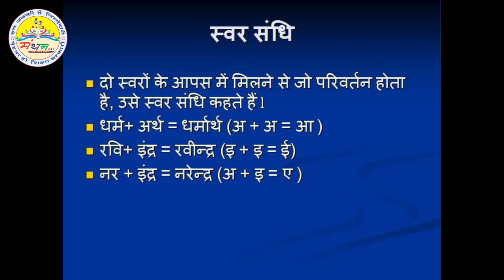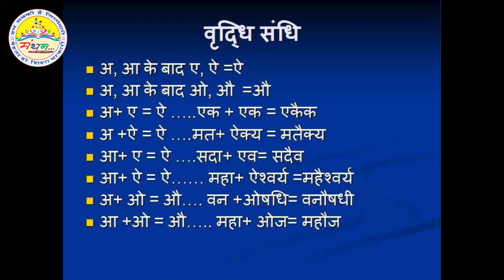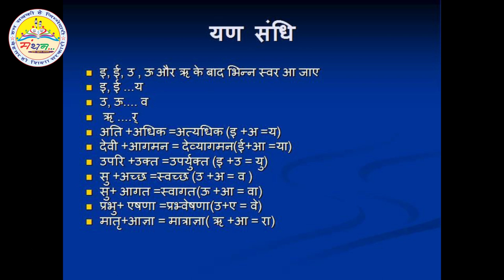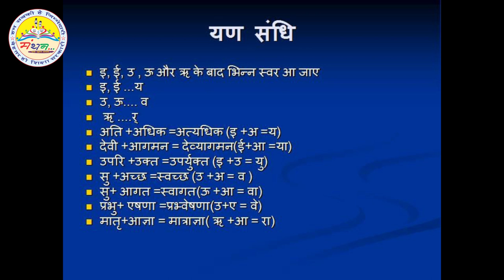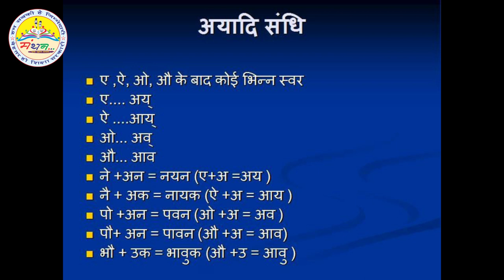सन्धि भाग 2/स्वर सन्धि के भेद (sandhi)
Suresh Rana, Hindi Lecturer, Govt Sr Sec School, Kamalpur, kaithal.